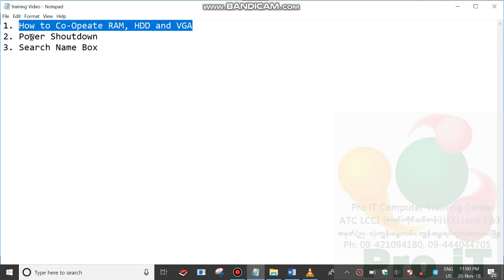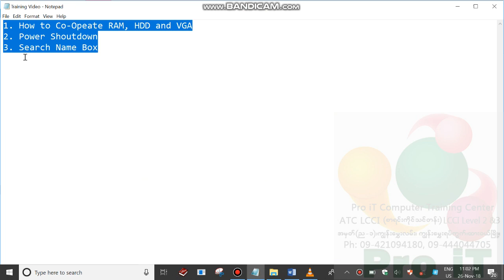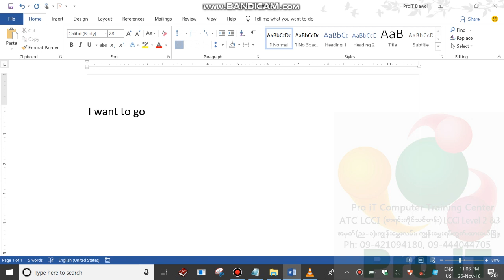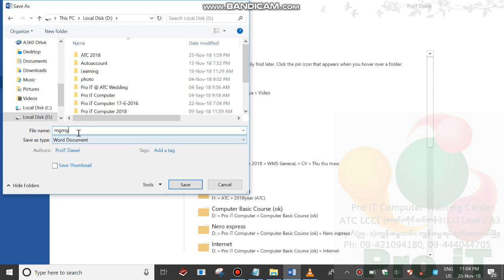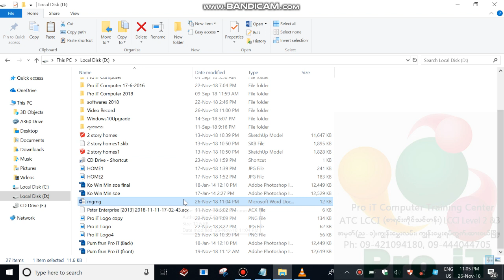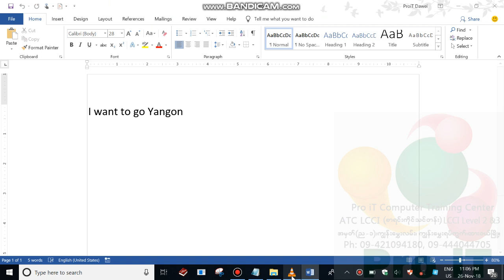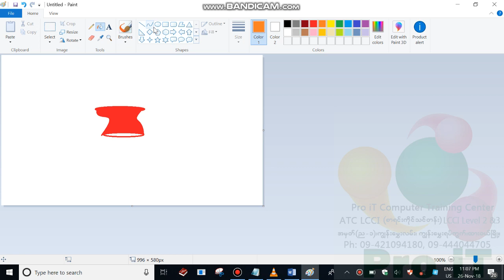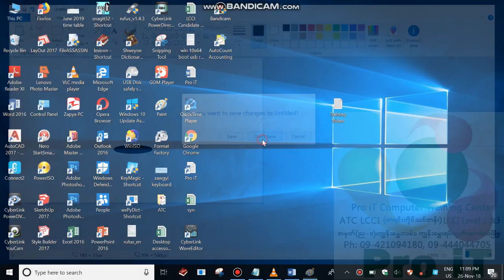2.How to create folder and file on the hard disk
ကွန်ပျူတာထဲရှိ Hard Disk, CPU, RAM တို့ အလုပ်လုပ်သွားပုံများ။ Hard Disk လုပ်ဆောင်ချက်၊ CPU လုပ်ဆောင်ချက်၊ RAM လုပ်ဆောင်ချက်များ၊၊